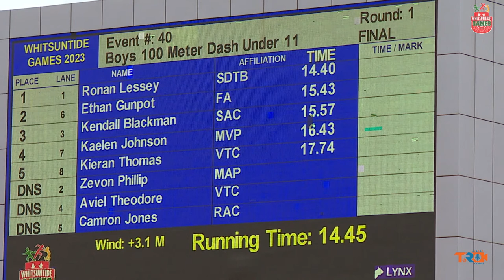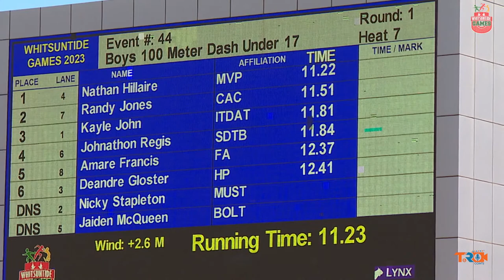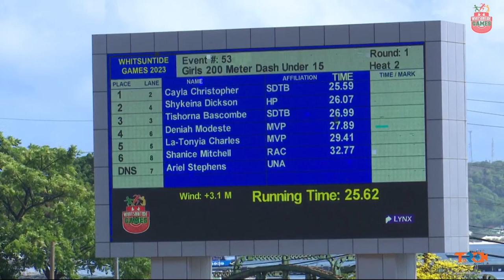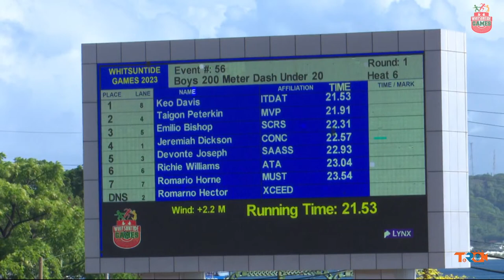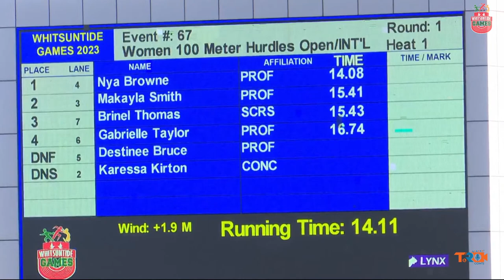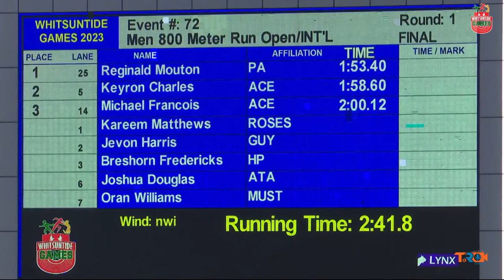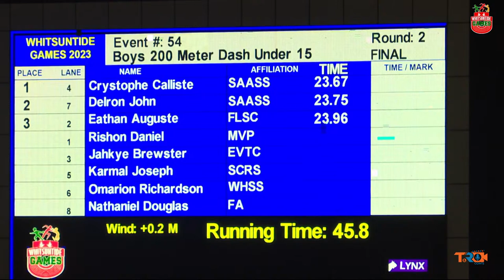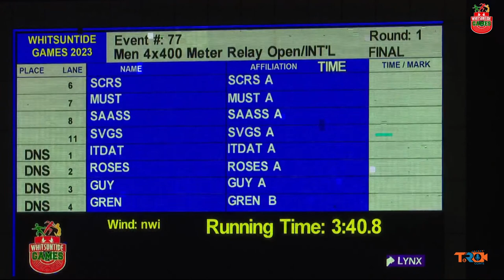Whitsuntide Games 2023 | Day 2 (Final Day)